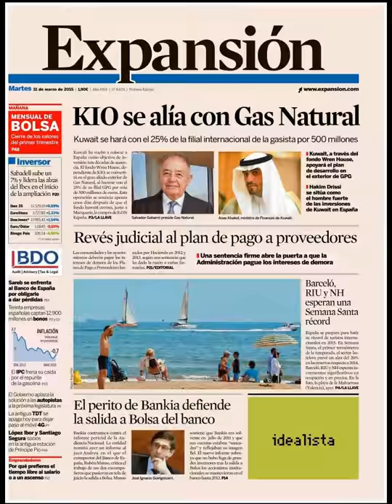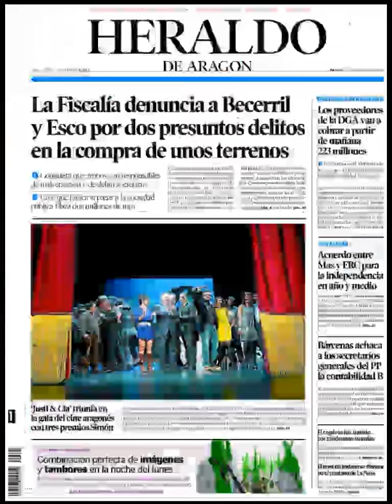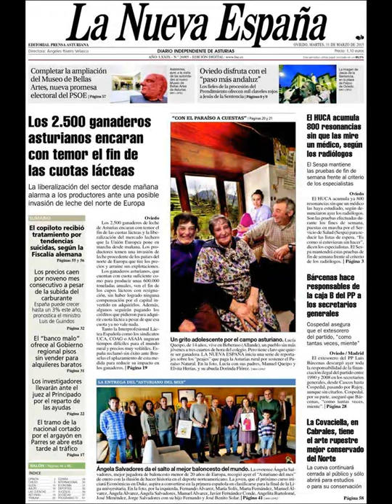Noticias Martes 31 Marzo 2015 Principales Portadas Titulares Diarios Periódicos España Spain News